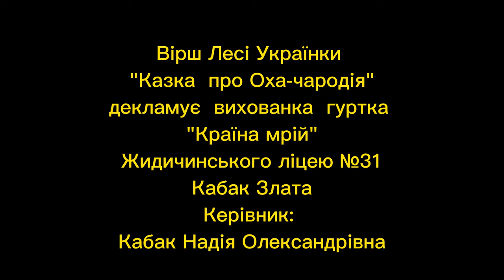Кабак Злата Віталіївна "Казка про Оха чарівника" | Конкурс «Змагаймось за нове життя!» 2024 рік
Номінація

Кабак Злата Віталіївна
"Казка про Оха чарівника"

Підготувала - Кабак Надія Олександрівна, комунальний заклад загальної середньої освіти «Жидичинський ліцей № 31 Луцької міської ради», вчитель української мови та літератури, керівник драматичного гуртка "Країна мрій", І категорія

Заклад - Комунальний заклад загальної середньої освіти «Жидичинський ліцей № 31 Луцької міської ради»

* Родини Бурбак.